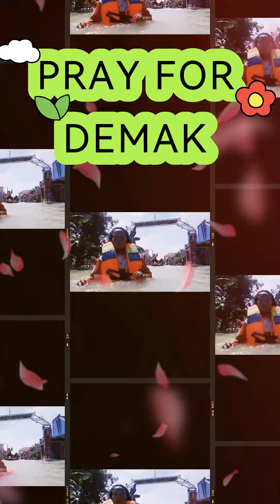Pray For Demak